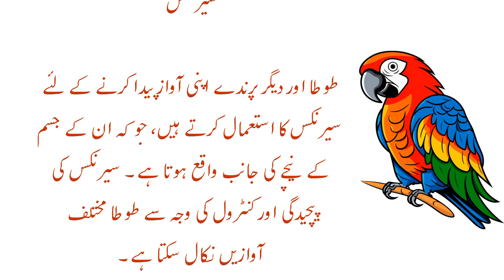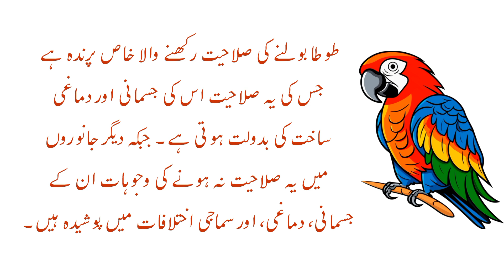Why Parrot Can Speak And Others Birds Can Not Speak ?